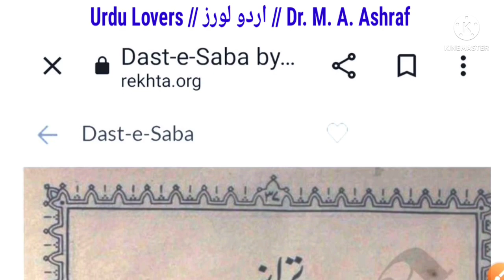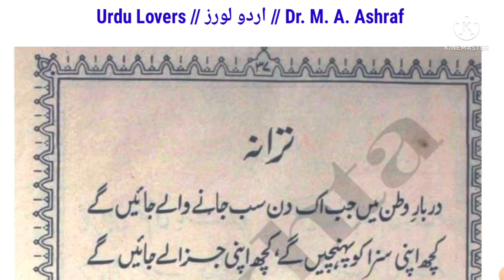Darbar-E-Watan Mein Jab Ek Din Sab Jane Wale Jayenge /دربارِ وطن میں جب ایک دن سب جانے والے جائیں گے